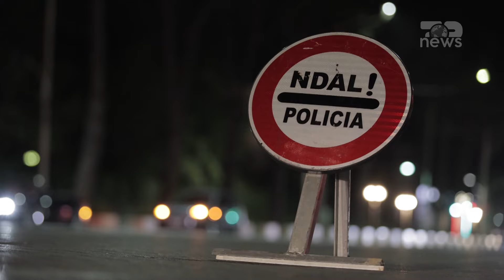Top News/ Skema e korrupsionit me patentat. Apeli ashpërson dënimet për tre të akuzuar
Gjykata e Apelit të Posaçëm ka ashpërsuar dënimet për shtatë ish zyrtarë policie dhe sekserë që u shpallën fajtorë për ngritjen e një skeme korrupsioni me nxjerrjen e patentave të pezulluara para afateve.
Apeli ka dënuar me 2 vite e 8 muaj burg zyrtarin e policisë, Alkid Ndreu, nga 1 vit e 4 muaj burgim që ishte dënuar nga shkalla e parë.
Me 2 vite burg është dënuar Elio Picoku dhe 1 vit e 4 muaj burg sekserin Kujtim Xhaja.
Gjykata e Posaçme e Apelit për Korrupsionin dhe Krimin e Organizuar, i shpalli fajtorë për akuzën e “Ushtrimit të ndikimit të paligjshëm ndaj personave që ushtrojnë funksione publike” dhe “Korrupsioni pasiv i personave që ushtrojnë funksione publike”.